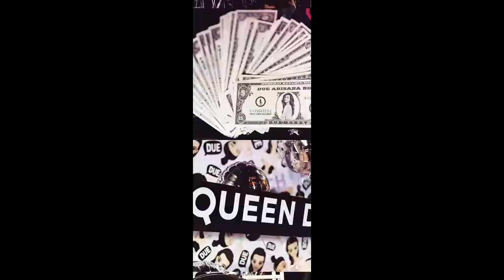เก็บตกปาร์ตี้วันเกิด ดิว อริสรา ครบ 28 ปี แซ่บสายฝอ ยกแก๊ง!!